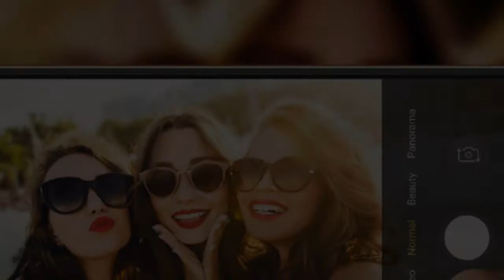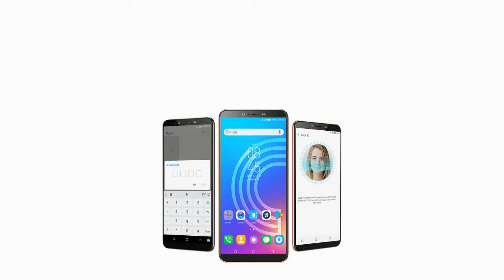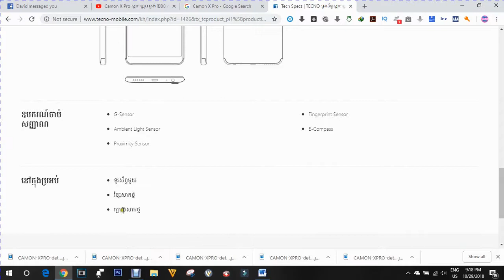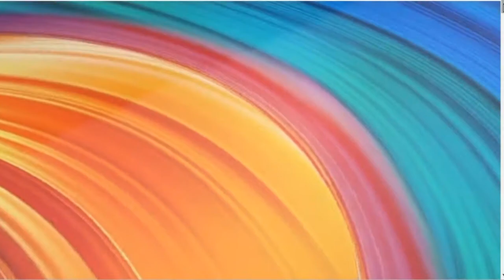ក្តៅៗហ៊ុយៗ- CAMON X Pro -តម្លៃ២០០$ពីក្រុមហ៊ុន Tecno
Smarter, Faster and More Powerful Android™ 8.1
Camon X Pro គឺជាទូរស័ព្ទមួយក្នុងចំណោមទូរស័ព្ទដំបូងដែលមានមកជាមួយ Android™ 8.1 - កំណែ Android ល្អបំផុតរហូតមកដល់ពេលនេះ។ លើកលែងតែការរចនាដែលមើលឃើញថ្មីវាក៏ផ្តល់នូវលក្ខណៈពិសេសប្រកបដោយភាពច្នៃប្រឌិតនិងងាយស្រួលប្រើជាច្រើនដើម្បីបង្កើនបទពិសោធន៍លើទូរស័ព្ទរបស់អ្នក។ តើអ្នកធ្លាប់បារម្ភពីមិត្តម្នាក់ដែលខ្ចីទូរស័ព្ទរបស់អ្នកឃើញរូបថតឯកជនរបស់អ្នកទេ? ជាការប្រសើរណាស់, អាលប៊ុមអាល់ប៊ុមត្រូវបានបន្ថែមនៅក្នុង Camon X Pro ជាតុដេករូបថតផ្ទាល់ខ្លួនដើម្បីរក្សារូបថតផ្ទាល់ខ្លួនរបស់អ្នកបានលាក់ពីអ្នកដទៃ។
Smooth Multitasking and Large Storage
Camon X Pro ផ្តល់ជូននូវអង្គចងចាំខាងក្នុងទំហំ 64 GB សម្រាប់ដាក់បញ្ចូលនូវតន្ត្រីភាពយន្តនិងអ្វីជាច្រើនទៀត។ ស៊ីភីយូ Mediatek MT6763 រួមជាមួយ RAM ទំហំ 4 ជីហ្កាភិចធ្វើឱ្យទូរស័ព្ទឆាបឆេះលឿនសម្រាប់ការងារប្រចាំថ្ងៃរបស់អ្នក។
Fit Your Hand Nicely
ក្នុងនាមជាអ្នកប្រើស្មាតហ្វូននាពេលបច្ចុប្បន្ននេះកាន់ទូរស័ព្ទរបស់ពួកគេសម្រាប់រយៈពេលយូរជាងនេះដែលមិនធ្លាប់មាន, Camon X Pro ត្រូវបានរចនាឡើងយ៉ាងល្អិតល្អន់សម្រាប់អ្នកដើម្បីកាន់។ ការរចនា ergonomic របស់ខ្លួនសមនឹងនៅក្នុងដៃរបស់អ្នកដូចជាប្រសិនបើវាត្រូវបានធ្វើឡើងសម្រាប់អ្នកតែម្នាក់ឯងដូច្នេះអ្នកនឹងមិនចង់ឱ្យវាចុះក្រោម។ ផលិតដោយបច្ចេកវិទ្យាបច្ចេកវិទ្យាកម្រិតខ្ពស់ទូរស័ព្ទមានលក្ខណៈពិសេស 5.2mm នៅផ្នែកដែលមានកំរាស់ស្តើងបំផុត។
An Infinite Vision
សូមក្រឡេកមើល Camon X Pro វាពិបាកនឹងមិនត្រូវបានទាក់ទាញដោយអេក្រង់ 6.0 "របស់វាដែលលាតសន្ធឹងទៅនឹងគែមនៃស៊ុមរបស់ទូរស័ព្ទដោយបន្សល់ទុកនូវកញ្ចក់តូចមួយនៅក្បែរអេក្រង់របស់វា។ សូមអរគុណដល់ការរចនាដែលស្ទើរតែគ្មានសល់ Camon X Pro គឺមិនមានទំហំធំជាងមុនទេដែលធ្វើឱ្យងាយស្រួលកាន់ដៃ។
Photos Worth Sharing
កាមេរ៉ាខាងក្រោយ 16MP ធ្វើឱ្យកាមេរ៉ាដែលមានជំនាញវិជ្ជាជីវៈល្អឥតខ្ចោះធ្វើអោយរូបភាពនីមួយៗមានភាពមុតមាំនិងមានតម្លៃ។ វាក៏ភ្ជាប់មកជាមួយបច្ចេកវិទ្យាផ្តោតអារម្មណ៍ Super PD ដែលតាមដាននិងចាប់យកលំដាប់នៃវត្ថុចល័តនៅក្នុងការផ្តោតអារម្មណ៍យ៉ាងខ្លាំងដូច្នេះវានឹងមិនមានការបាញ់ប្រហារបន្ថែមទៀតទេ។ នៅពេលដែលល្បឿននៃការមើលឃើញងងឹតកើនឡើង 100% បើប្រៀបធៀបទៅនឹង Camon X Pro អ្នកអាចចាប់បានសូម្បីតែពេលដែលមិននឹកស្មានដល់។
Take Selfies with Bokeh Effect
Camon X Pro អនុញ្ញាតឱ្យអ្នកចាប់យក selfies មានប្រសិទ្ធិភាព bokeh បើទោះបីជាមានកែវថតតែប៉ុណ្ណោះ។ បង្កើតរូបថតដោយខ្លួនឯងដ៏អស្ចារ្យឬ groupfies ជាមួយផ្ទៃខាងមុខមុតស្រួចនិងផ្ទៃខាងក្រោយដែលព្រិលៗ។ មានអារម្មណ៍ថាមានសេរីភាពក្នុងការបន្ថែមភាពស្រស់ស្អាតនិងភាពសប្បាយរីករាយក្នុងការថតរូបខ្លួនឯងរបស់អ្នកដោយការកេងប្រវ័ញ្ចផលប៉ះពាល់។
Masterpiece in A Snap
សូមអរគុណចំពោះការអនុវត្តនៃដំណើរការរូបភាពពីររូបភាពដំណើរការនៃការថតរូបនីមួយៗទទួលបានការជម្រុញដ៏ធំធេងទាំងល្បឿននិងប្រសិទ្ធភាព។ បើប្រៀបធៀបនឹងកាមេរ៉ាមុនរបស់ខ្លួនកាមេរ៉ានេះអាចវិភាគនិងដំណើរការទិន្នន័យក្នុងពេលដំណាលគ្នាដើម្បីបើកការបង្កើនរូបភាពតាមពេលវេលាពិត។ លើសពីនេះទៀតវាត្រូវបានអនុវត្តក្បួនដោះស្រាយការកាត់បន្ថយសំលេងរំខានដើម្បីធានាយ៉ាងហោចណាស់អប្បបរមានៃសំឡេងរំខាននៅក្នុងរូបភាពចុងក្រោយ។
Capture the Finest Details with Brightness
ប្រសិនបើអ្នកកំពុងស្វែងរកទូរស័ព្ទដើម្បីសំរាប់ Selfie មិនបាច់គិតច្រើនទេ Camon X Pro ប្រើកាមេរ៉ា Selfie 24MP ដ៏អស្ចារ្យដែលមានពន្លឺភ្លឺលៃតម្រូវបានពីរដែលអនុញ្ញាតឱ្យអ្នកថតរូបដោយខ្លួនឯងដែលមានពន្លឺភ្លឺច្បាស់។ សូមអរគុណដល់ក្បួនដោះស្រាយរូបភាពទំនើបរបស់ TECNO ដែលមានចំនួន 108 ចំណុចដែលមើលមិនឃើញត្រូវបានគេព្យាករណ៍នៅលើផ្ទៃមុខរបស់អ្នកដើម្បីបង្ហាញពីវណ្ឌវង្កដ៏ល្អឥតខ្ចោះនៅលើផ្ទៃមុខរបស់អ្នកនិងបង្ហាញនូវរូបអ្នកថតរូបធម្មជាតិបំផុត។

ណែនាំលេខសម្គាល់បណ្តាញ, ប្រព័ន្ធដែលដោះសោទូរស័ព្ទដោយទទួលស្គាល់មុខរបស់អ្នក។ ដោយប្រើកាមេរ៉ាខាងមុខទំហំ 24MP Face ID ប្រើផែនទីជម្រៅលម្អិតនៃផ្ទៃមុខរបស់អ្នកដើម្បីទទួលស្គាល់អ្នកក្នុងពេលមួយ។ វាមានភាពសាមញ្ញក្នុងការតំឡើងហើយឧបករណ៍នៅតែមានកម្មវិធីអានស្នាមម្រាមដៃនៅខាងក្រោយរបស់វាជាជម្រើសជីវមាត្រមួយទៀតដើម្បីដោះសោទូរស័ព្ទរបស់អ្នក។